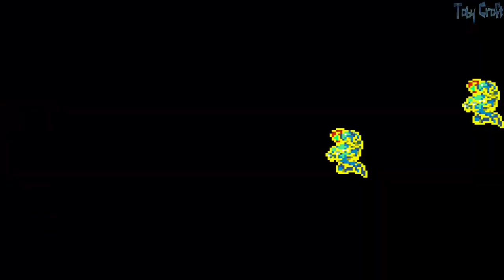Metroid Fusion: #17 Boss Nightmare X, Gravity Suit Nova Armadura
= Não esquece de clicar no sino 🔔 e ativar as notificações xD =

ツ Ajude!! ($) o canal ツ